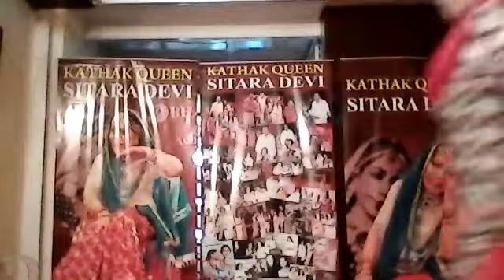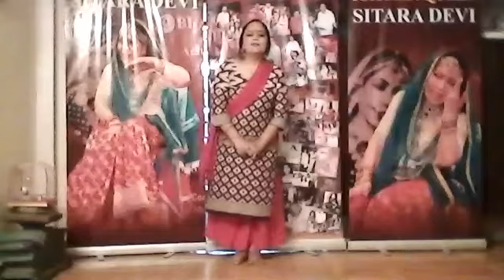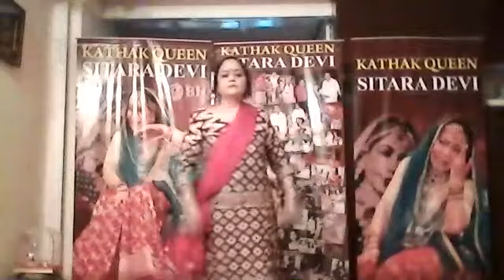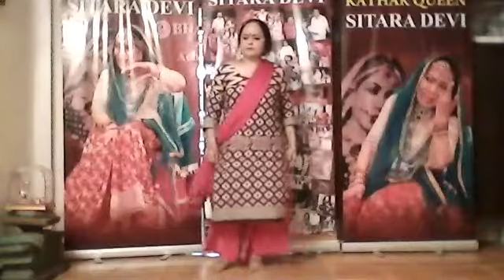KATHAK QUEEN JAYANTI MALA MISHRA TAKING ONLINE CLASSES 1ST DAY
KALA KRITI KENDRA